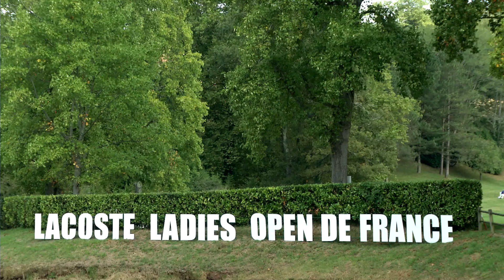LLODF 2016 (T2) : les réactions des Françaises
Les réactions de Céline Herbin, Gwladys Nocera et Céline Boutier après le deuxième tour du Lacoste Ladies Open de France.